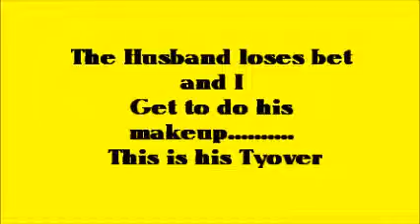HUBBY loses BET.... Wife gives him TYover (MAKEOVER)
He was not HAPPY! BUT he was a good sport! I only had ten minutes to play with makeup so it was not perfected!  IF you are interested in some of your own Tyra Beauty makeup message me or go